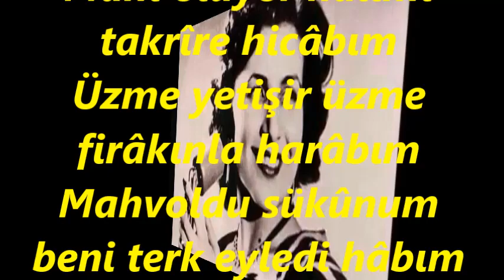Perihan ALTINDAĞ SÖZERİ-Mani Oluyor Halimi Takrire Hicabım (HİCAZKÂR)R.G..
SOLİST:
*PERİHAN ALTINDAĞ SÖZERİ*
VİDEOYU YAPAN
*RECEP GAYRETLİ*
GÜFTE : NİGÂR OSMAN HANIM
BESTE:   TATYOS EFENDİ
USUL:  CURCUNA
MAKAM:   HİCAZKÂR
Mânî oluyor hâlimi takrîre hicâbım
Üzme yetişir üzme firâkınla harâbım
Mahvoldu sükûnum beni terk eyledi hâbım